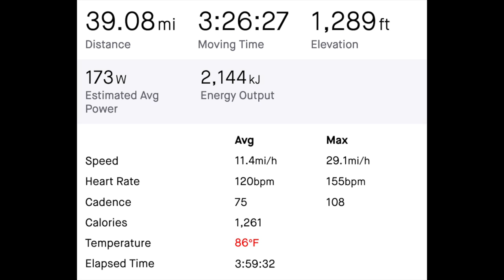How Long - Eagles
May 27, 2022 mountain bike workout down the PP Greenway trail to Fountain Valley Regional Park and back on Vegas.

The song is "How Long" by J. D. Souther, written in 1971 for his 1972 debut solo album, John David Souther.

The Eagles, longtime friends and collaborators with Souther, frequently performed "How Long" in concert during the early and mid-1970s but never recorded it until 2007.
Their version won the Grammy in 2007.

He said it was inspired by a soldier in the Vietnam War who went AWOL, was caught, and was sentenced to murder. "His girlfriend at home had been counting down the days until he returned". "How long? He never did."

He wrote some of the biggest hits for the Eagles, including "Best of My Love", "Victim of Love", "Heartache Tonight", and "New Kid in Town".

He wrote "Run Like a Thief", which appeared on Home Plate by Bonnie Raitt in 1975.

He co-produced Linda Ronstadt's "Don't Cry Now" album, as well as writing songs for several of her multi-platinum albums, including "Faithless Love" from Heart Like a Wheel and "White Rhythm and Blues" on Living in the USA. He also recorded several additional duets with Ronstadt including "Prisoner in Disguise," "Sometimes You Can't Win," and "Hearts Against the Wind".

Co-wrote the Don Henley hit song "The Heart of the Matter".

The video contains Pronghorn Antelope, more snow storm damage and a grass fire by the interstate.

Filmed with a GoPro Hero 8 and Samsung camcorder.